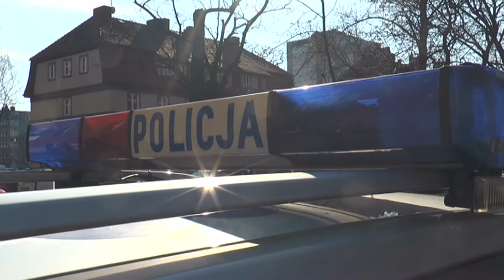LUBIN. Pijani opiekowali się dzieckiem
Ponad dwa promile alkoholu mieli opiekunowie pięcioletniego chłopca, których zatrzymali lubińscy funkcjonariusze. Dzięki czujności mieszkańców Lubina dziecko trafiło pod właściwą opiekę.